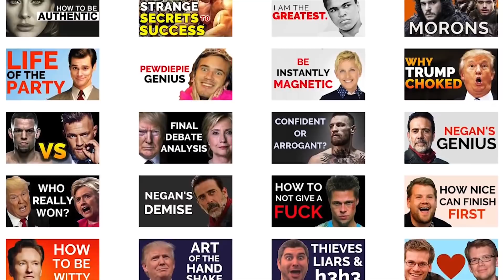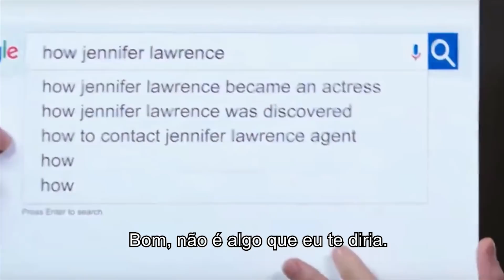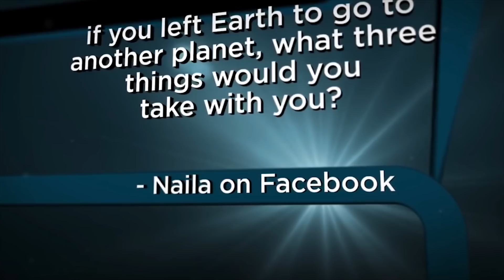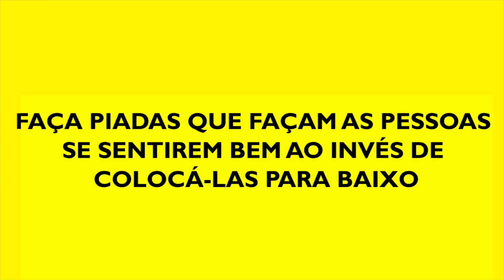3 HÁBITOS que fazem com que Chris Pratt seja um HOMÃO DA PORRA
Quer desenvolver o seu próprio carisma e confiança? Acesse a Universidade Carisma

Instagram e Facebook: /carismanocomando
Charlie: @CharlieHoupert